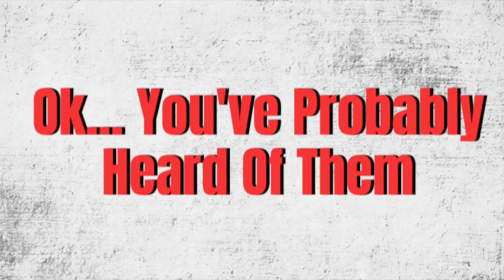3 Future STARS You've Never Heard Of!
Music Credits